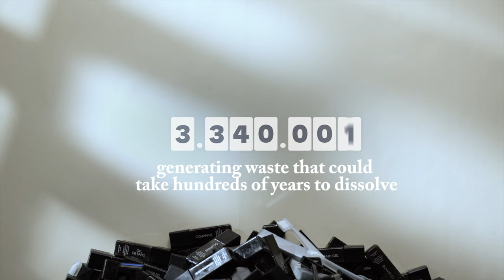Little Things Matter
Little things matter. Now at Meliá Hotels & Resorts you will find Rituals products with 10 times more content and much less plastic. In addition, you will find a wide range of sustainable items available on request. Because together we can reduce waste and improve the environment.